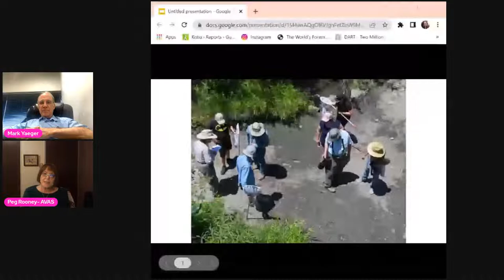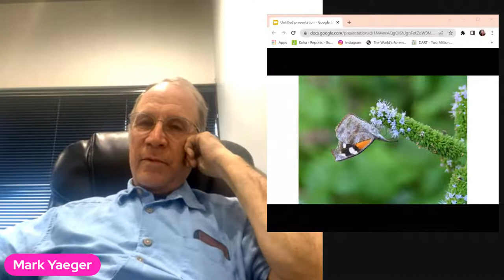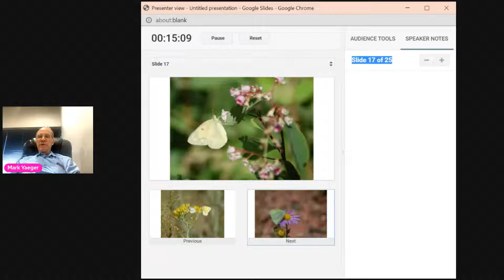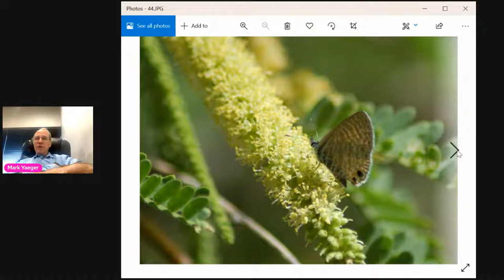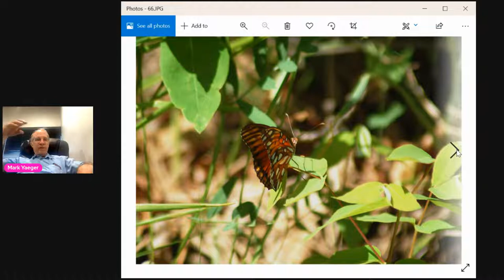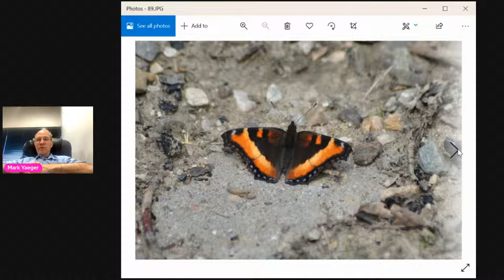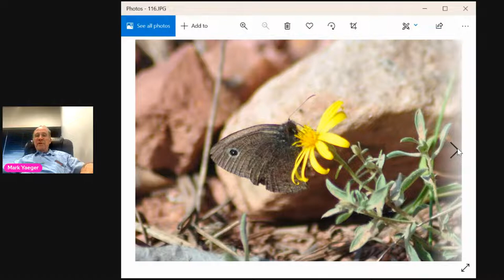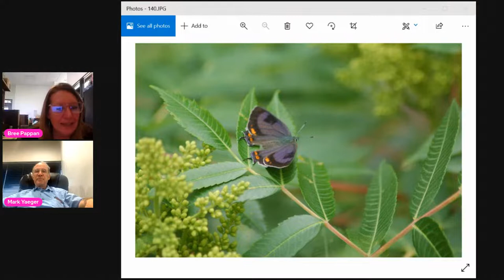AVAS: "A Review of Southern Colorado Butterflies"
Arkansas Valley Audubon Society presents A Review of Southern Colorado Butterflies. Mark Yaegar presents new information with photos courtesy of Pearle Sandstrom Smith and Clif Smith.